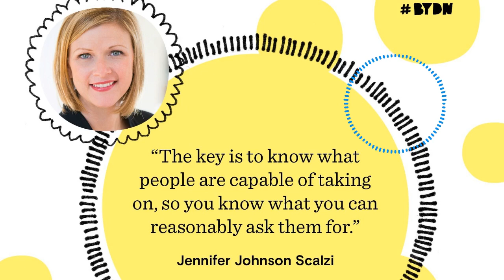How to Build A New Network: J. Kelly Hoey interviews Executive Recruiter Jennifer Johnson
Executive recruiter (and a featured interviewee in the Build Your Dream Network book for her savvy network-building insights) Jennifer Johnson joins Kelly on this episode to share her hard-earned wisdom on how to build a career or business network from scratch, and why contributing to professional networks and organizations is essential for career advancement.